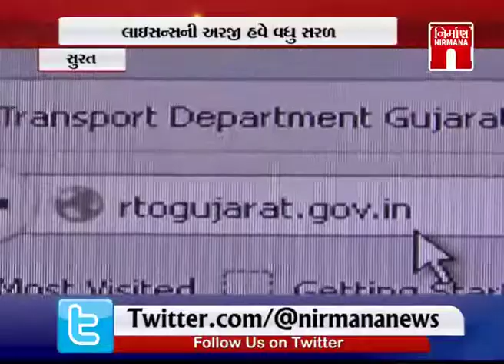Surat માં લાઇસન્સની અરજી હવે વધુ સરળ | Nirmananews